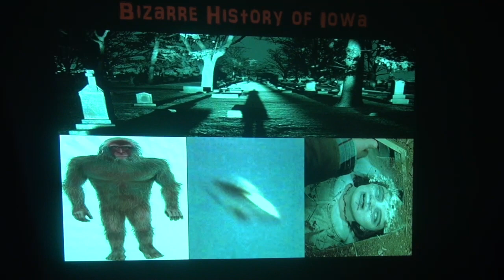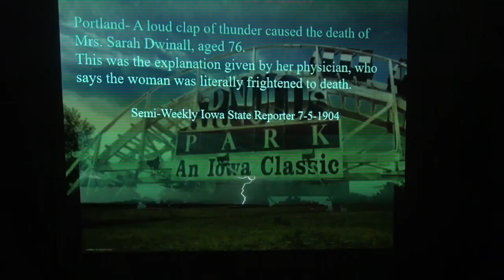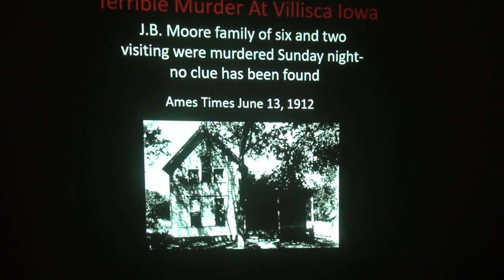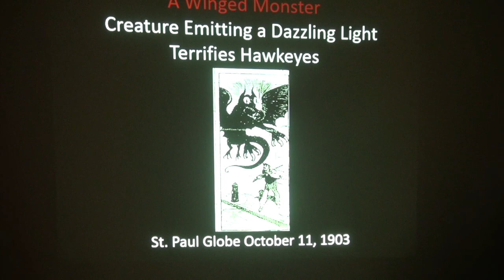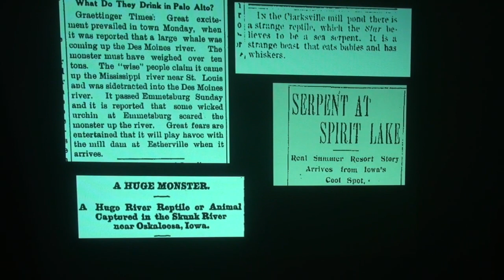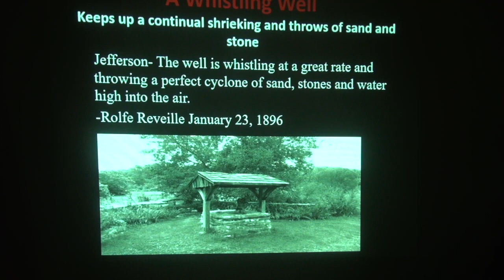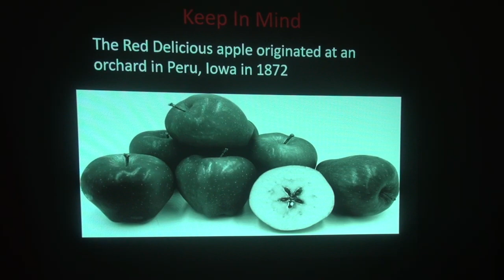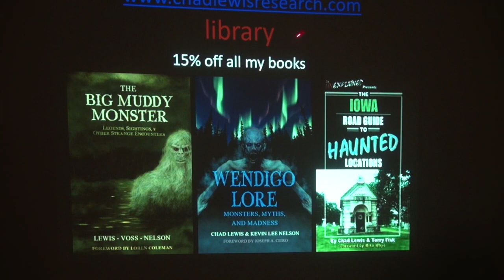Bizarre History of Iowa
This online presentation researcher Chad Lewis showcases over 100 bizarre newspaper stories from Iowa that have not been seen in over 100 years. These unbelievable stories were not lost, they were simply hidden. This program provides a time portal back to the early days of the state when it was filled with strange deaths, ghosts, sea serpents, peculiar people, medical anomalies, oddities, psychic phenomena, and UFOs This will change the way you view the good ol' days of Iowa.